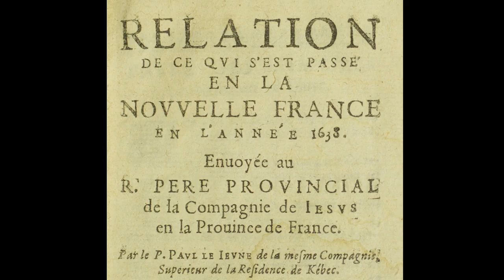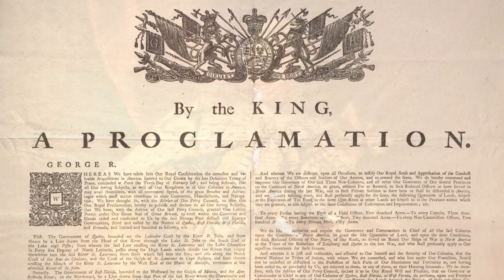Visions & Voyages: Canada 1663-1763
A new program by Alison Mackay featuring narrator Ryan Cunningham (Native Earth Performing Arts) and choreographer & dancer Brian Solomon.

“It’s no wonder Mackay’s creations have been performed for audiences around the world – there’s really nothing like them.” – The Globe and Mail

A concert commemorating a fascinating century of Canadian history.

Program:

Marais Instrumental excerpts from Sémélé

Couperin Chaconne in F Major for solo harpsichord

Lully Instrumental excerpts from Alceste

Charpentier Prelude to Te Deum H.146

Purcell Instrumental excerpts from Come ye Sons of Art, King Arthur, Dido & Aeneas, and The Old Bachelor

Anon. Johnny cock thy beaver (from The Division Violin)

Teleman La Bourse: Ouverture

Handel Instrumental excerpts from Alceste,Scipione, Israel in Egypt, and the Allegro from Concerto Grosso in D Major, op. 3, no. 6

Robert de Visée Prelude in G Major for solo lute

Rameau Les Boréades: Entrée de Polymnie. Pygmalion: Contredanse

Visions & Voyages is generously supported by The Pluralism Fund and by a gift from an anonymous benefactor.